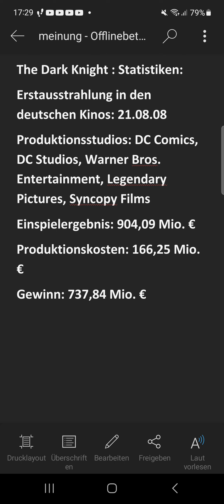Meine Meinung zu The Dark Knight